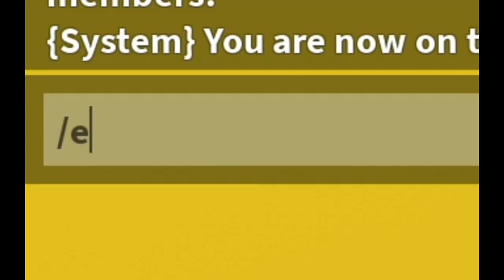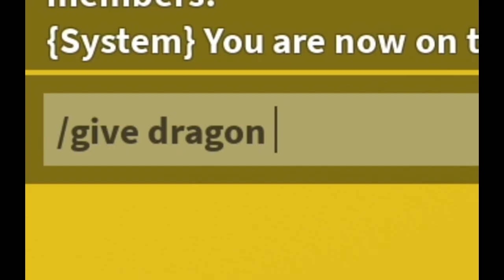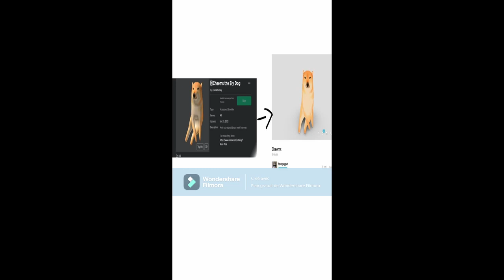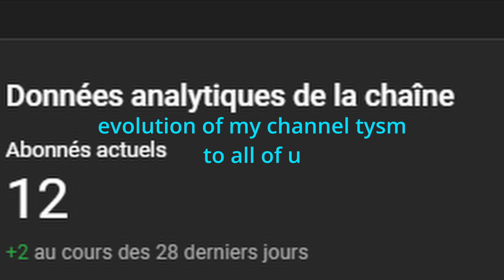2022 is critical